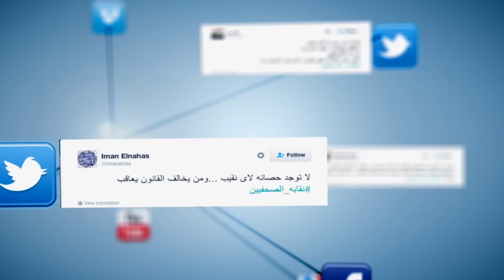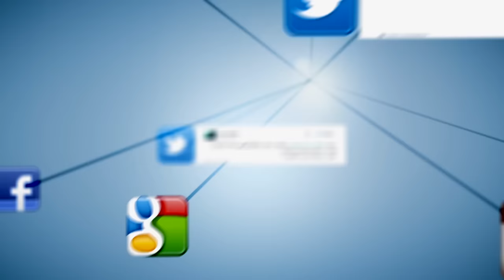المصري تريند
إعداد : عمر ساهر